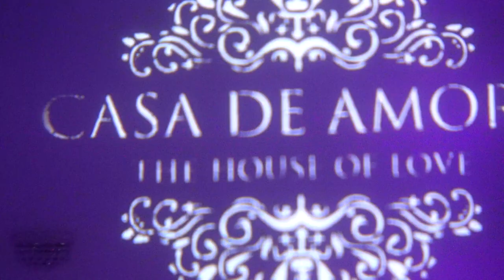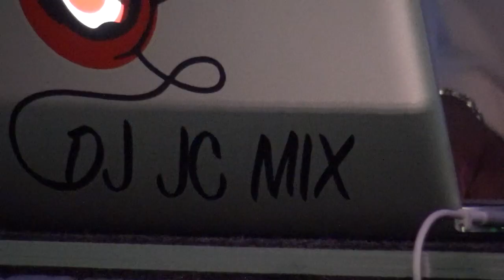EASTER PARTY de RandR PROMO avec RALPH CONDE et JUDE JEAN de KDANS